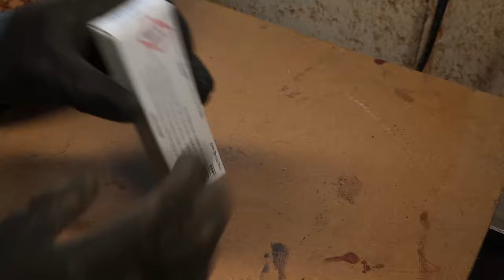Woodturning - Making the Most out of this $$$ Oak Blank!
I've had this large oak burly blank in the workshop waiting for my Bowlsaver Max 4 to arrive, it is the perfect way to save a smaller part of your blank to be used in a later project, especially when the grain of the wood looks this good! Have you got any ideas for the smaller piece I removed? The figure is excellent!
The natural cracks in the bowl were filled with Black Milliput and sanded to 1000 grit before Danish oil and wood wax were applied.

Each project and video usually takes 10+ hours to finish, so your support is very much appreciated. More woodturning and woodworking projects will be on their way soon.